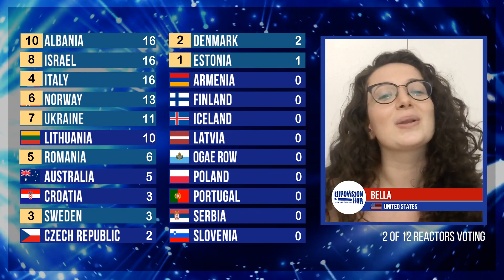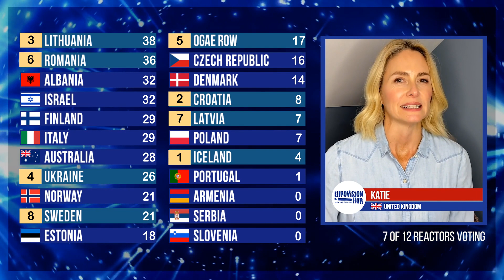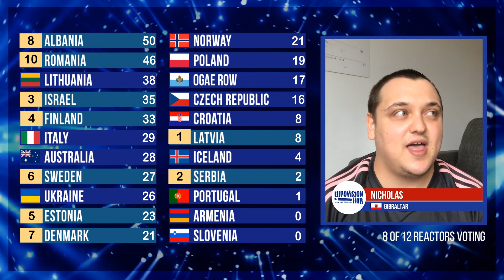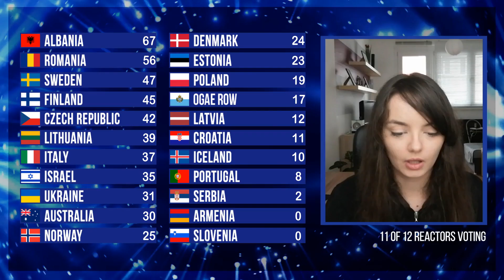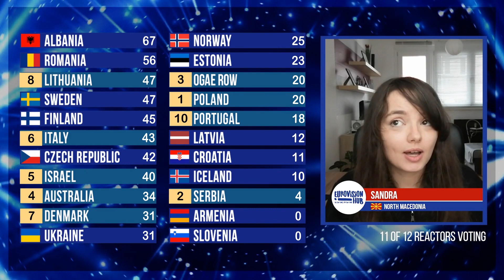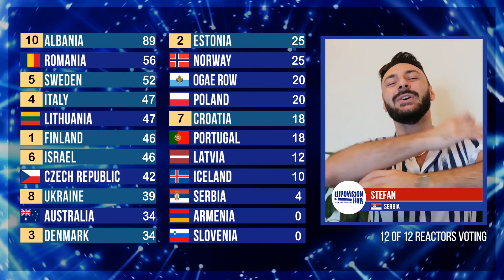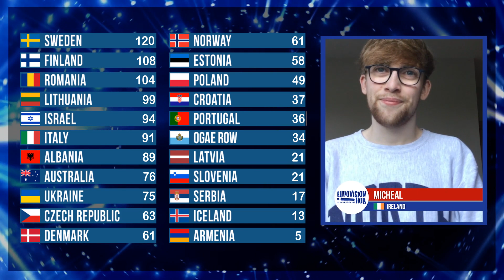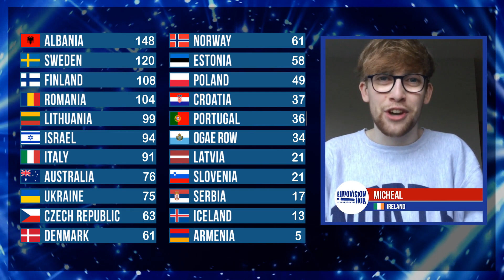OGAE Second Chance Contest 2020 Scoreboard | Eurovision Hub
In this very special video, we reveal the winner of the very first Eurovision Hub OGAE Second Chance Contest 2020 Scoreboard.

OGAE Second Chance Contest 2020 Participants

🇸🇪 - Anna Bergendahl – “Kingdom Come”
🇦🇺 - Jaguar Jonze – “Rabbit Hole”
🇸🇮 - Lina Kuduzovič – “Man Like U”
🇱🇹 - Monique – “Make Me Human”
🇭🇷 - Indira Levak – “You Will Never Break My Heart”
🇳🇴 - Rein Alexander – “One Last Time”
🇮🇱 - Eden Alene – “Roots”
🇷🇴 - Roxen – “Cherry Red”
🇺🇦 - Khayat – “Call for Love”
🇮🇹 - Elodie – “Andromeda”
🇪🇪 - Jaagup Tuisk – “Beautiful Lie”
🇸🇲 - Senhit – “Obsessed”
🇨🇿 - Elis Mraz & Čis T – “Wanna Be Like”
🇷🇸 - Andrija Jo – “Oč i Meduze”
🇵🇱 - Lake Malawi – “Lucy”
🇮🇸 - Dimma – “Almyrkvi”
🇩🇰 - Jasmine Rose ft. RoxorLoops – “Human”
🇦🇱 - Elvana Gjata – “Me Tana”
🇫🇮 - Erika Vikman – “Cicciolina”
🇦🇲 - Tokionine – “Save Me”
🇵🇹 - Bárbara Tinoco – “Passe-Partout”
🇱🇻 - Katrīna Dimanta – “Heartbeats”

Follow us 📱🖥

Sandra 🇲🇰